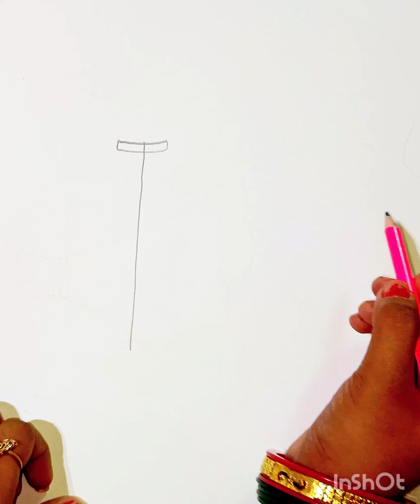How to draw a girl with beautiful lehenga | How to draw a girl with traditional dress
Hlw everyone,

Today I am going share with you 👇
How to draw a girl with beautiful lehenga..

girl lehenga